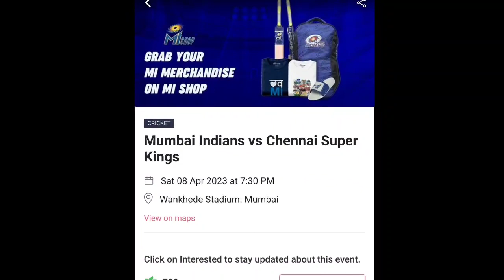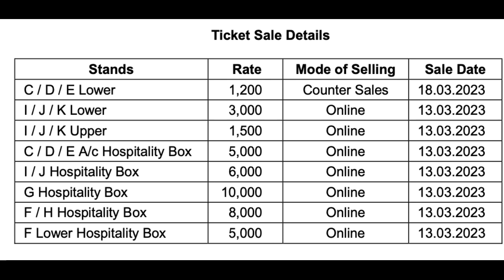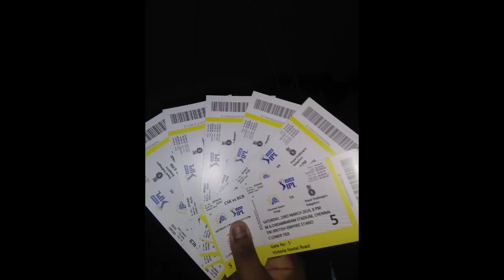IPL 2023 : CSK IPL Ticket Booking Update 🔥 Pathirana joining practice session Update 💥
MATHEESHA PATHIRANA CSK IPL 2023

MATHEESHA PATHIRANA BOWLING CSK

CSK IPL 2023 PRACTICE SESSION

CSK PRACTICE SESSION 2023 TODAY

IPL 2023 CSK TICKET BOOKING

CSK IPL TICKETS 2023 PRICE

CSK TICKETS IPL NEWS